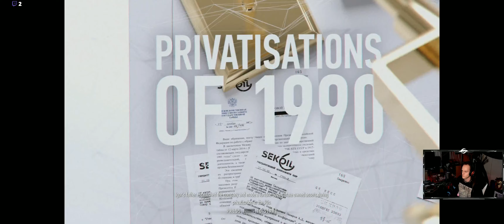Sniper Ghost Warrior Contracts #9 Mission 1 // Let's Play [GER][WQHD][Facecam][Stream]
Skype: shinigamixrglm